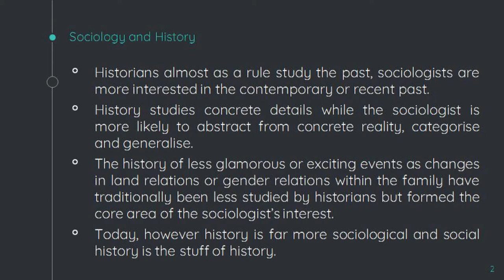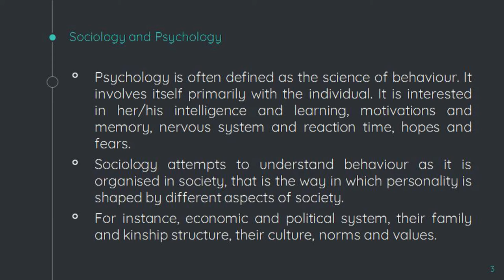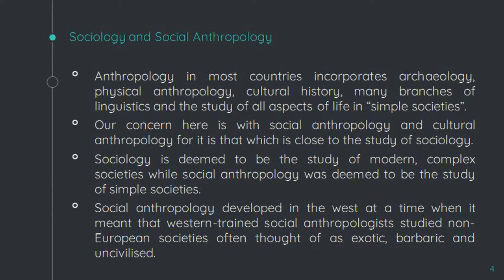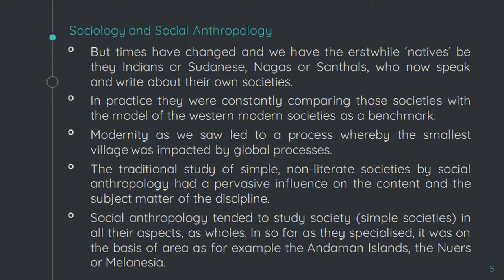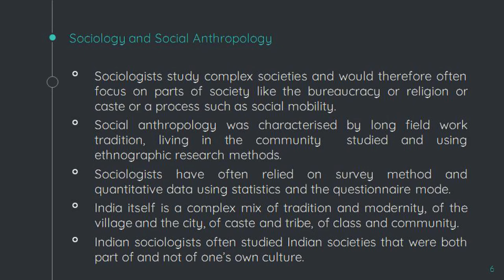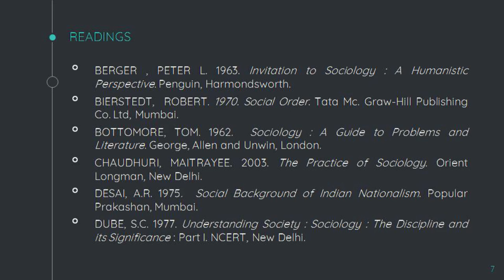The Scope Of Sociology | SCERT Kerala Books for Class 11 Sociology | Lecture - 1 | Salman Hudawi